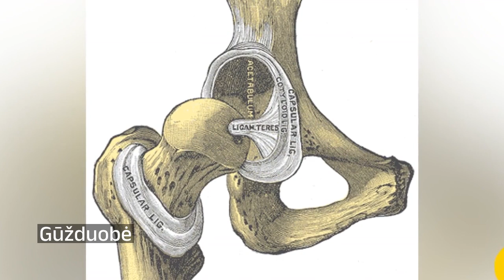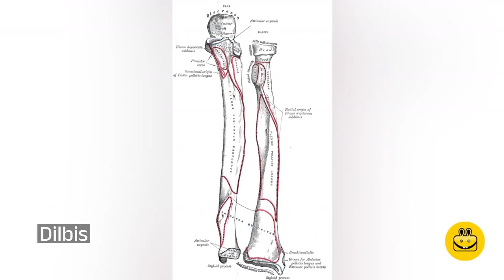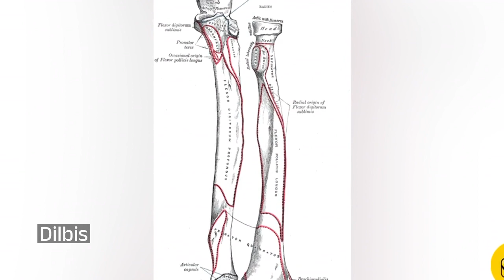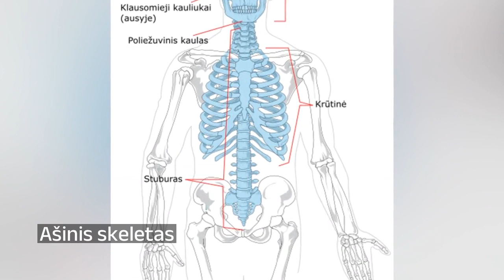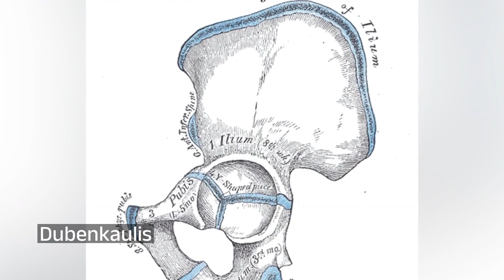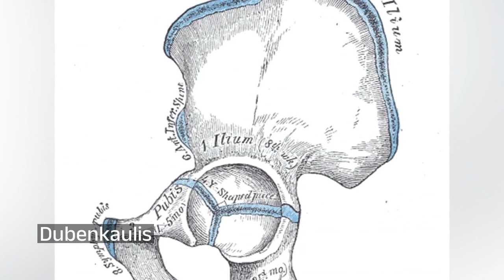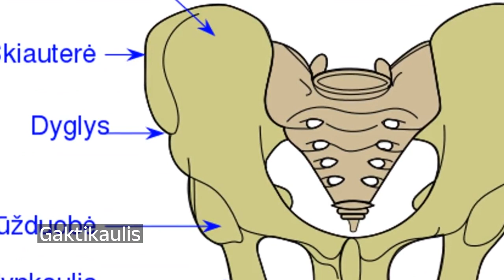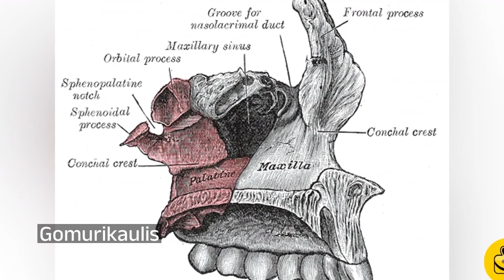Kaulų sistema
Gūžduobė – dubenkaulio gili įduba, kuri susidaro suaugus klubakaulio, sėdynkaulio ir gaktikaulio kūnams. Gūžduobė yra atkreipta į šoninę pusę. Jos vidiniai pakraščiai yra lygūs ir vadinami delčiniu paviršiumi, o viduryje yra į apačią pasukta nelygi gūžduobės įlanka.

Akytkaulis – netaisyklingos formos kaukolės veidinės dalies orinis kaulas, kuris kartu su pleištakauliu sudaro kaukolės pamatą, yra įsiterpęs tarp akiduobių. Akytkaulį sudaro horizontali akytoji plokštelė, lamina cribrosa, dvi šoninės akiduobinės plokštelės bei viena stačioji plokštelė, lamina perpendicularis,. Šios stačiosios plokštelės viršuje yra kaulinis iškyšulys, kuris vadinamas gaidžio skiautere. Prie šio iškyšulio prisitvirtinęs kietasis smegenų dangalas. Į šonus yra nukaręs poringas oringas maišas, kaulinio ančio analogas – akytkaulio labirintas, labyrinthus ethmoidalis.

Alkūnkaulis – vienas iš dviejų dilbio kaulų. Priglaudus delnus prie šlaunų, dilbio kaulai būna susikryžiavę, o atsukus delnus į priekį, jie išsidėsto lygiagrečiai. Tada alkūnkaulis yra vidinėje dilbio pusėje. Kaip ir visų ilgųjų kaulų, jo vidurinė dalis vadinama kūnu, corpus ulnae, kuris pereina į masyvesnį artimąjį galą, extremitas proximalis, ir laibesnį tolimąjį galą, extremitas distalis.

Dilbis – rankos dalis, esanti tarp žasto ir plaštakos. Sudaro du kaulai: alkūnkaulis ir stipinkaulis. Alkūnkaulis turi masyvią ataugą – alkūnę.

Apatinė nosies kriauklė  – atskiras porinis, į nosies ertmę išlinkęs kaulas, savo forma pakartojantis akytkaulio kriaukles. Šis kaulas prisijungęs prie viršutinio žandikaulio ir gomurikaulio stačiosios plokštelės, jis turi tris neryškias ataugas, vadinamas pagal tai, su kokiu kaulu jungiasi. Didžiausia yra viršutinio žandikaulio atauga, o ašarinė atauga ir akytkaulinė atauga yra vos įžiūrimos. Tarp apatinės kriauklės ir šoninės sienos susidaro apatinė ilgiausia nosies landa.

00:00:00 Gūžduobė
00:00:26 Akytkaulis
00:01:17 Alkūnkaulis
00:01:53 Dilbis
00:02:11 Apatinė nosies kriauklė
00:02:53 Atlantas (slankstelis)
00:03:04 Ašarikaulis
00:03:33 Ašinis skeletas
00:03:56 Žastas
00:04:23 Raktikaulis
00:04:47 Šonkaulis
00:05:20 Delnakauliai
00:05:39 Dubenkaulis
00:06:09 Kaulinis dubuo
00:06:28 Šlaunikaulis
00:07:08 Šeivikaulis
00:07:28 Gaktikaulis
00:08:24 Kaukolė
00:08:40 Girnelė
00:09:00 Gomurikaulis

Copyright: Henry Vandyke Carter, Public domain; ; Anatomography, CC BY-SA 2.1 jp; Henry Vandyke Carter, Public domain; Henry Vandyke Carter, Public domain; Henry Vandyke Carter, Public domain; Henry Vandyke Carter, Public domain; LadyofHats; translated by Matasg, Public domain; No se ha podido leer automáticamente información sobre el autor; se asume que es EncycloPetey (según los derechos de autor reclamados)., CC BY 2.5; ; Henry Vandyke Carter, Public domain; No se ha podido leer automáticamente información sobre el autor; se asume que es Palica (según los derechos de autor reclamados)., CC-BY-SA-3.0; ; Henry Vandyke Carter, Public domain; Public domain; Public domain; ต้นฉบับ:  U.S. National Cancer Institute; Vectorization:  Fred the Oyster; German translation kopiersperre/Rothwild, CC BY-SA 4.0; User:LadyofHats; translated by User:Matasg, Public domain; No machine-readable author provided.